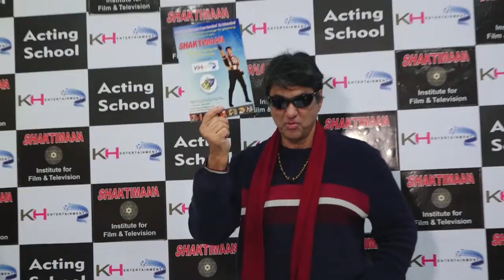Mukesh Khanna launches Shaktimaan Acting school